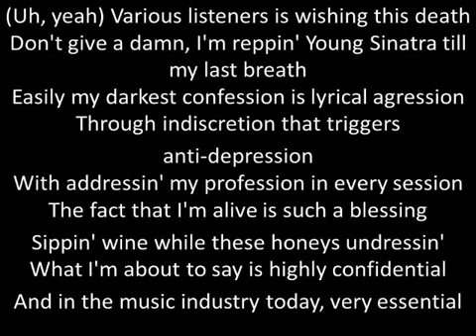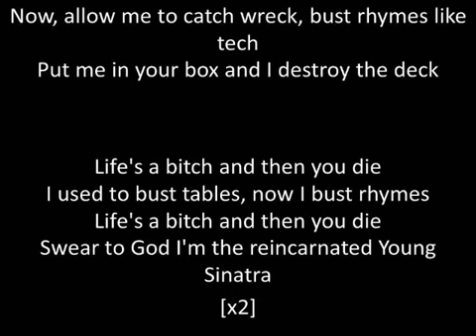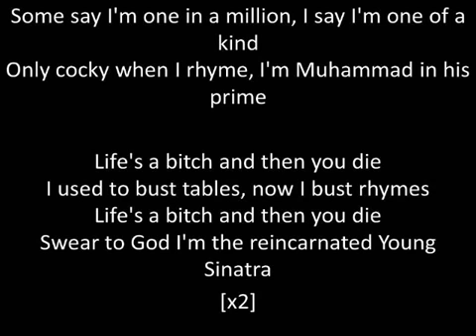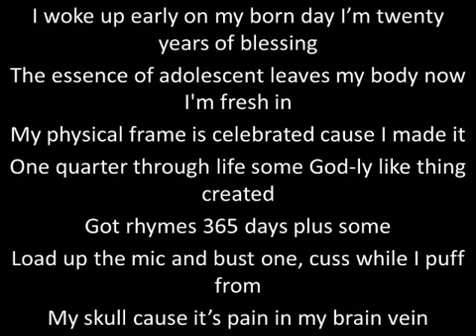Logic - Young Sinatra III Lyrics